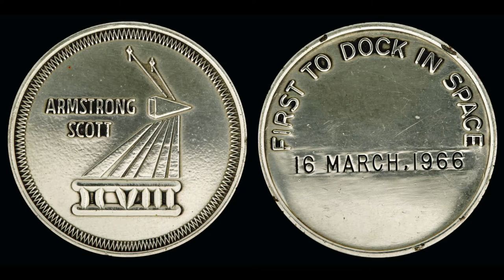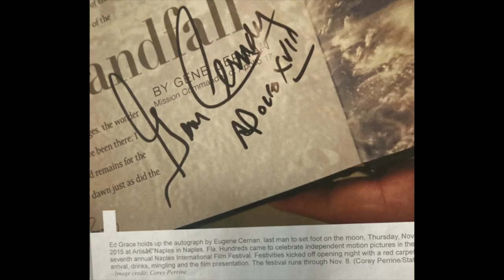Astronauts' Memorable Moments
As you probably know I worked on the Apollo Program for ten years. More recently, Sandy and I have attended many space related functions as do the astronauts.  We are also very active as volunteers for the Astronaut Scholarship Foundation.  During the course of our travels we have been told many memorable stories from the astronauts.

I now lecture on Apollo and Space related subjects at FGCU - Florida Gulf Coast University.  FGCU has the attendees fill out an evaluation form after each lecture.  A comment I get often, is that I am best when telling a story.  So for our video this week I am going to tell you several stories we have been told or involved in.  Hope you enjoy them.